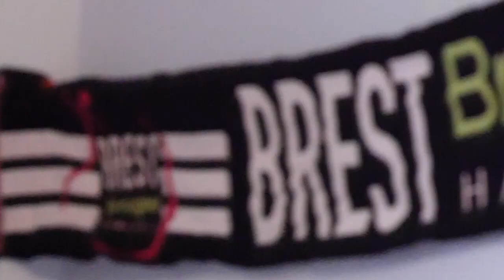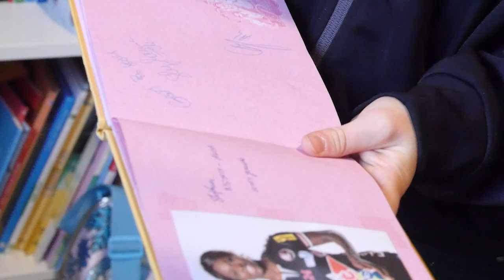Rebelle à domicile Maud-Eva Copy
Visite surprise de Maud-Eva Copy, joueuse du Brest Bretagne Handball (BBH) chez l'un de ses plus grand supporter !